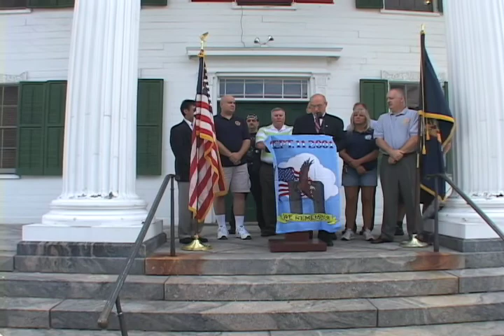Senator Vincent Leibell Issues Statement on the World Trade Center Controversy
Senator Vincent Leibell, Ranking Member on the Senate Homeland Security Committee,  denounces the proposed siting of the controversial Mosque in Lower Manhattan.